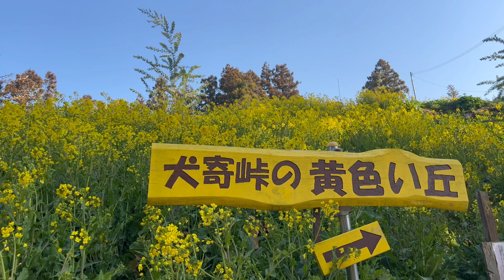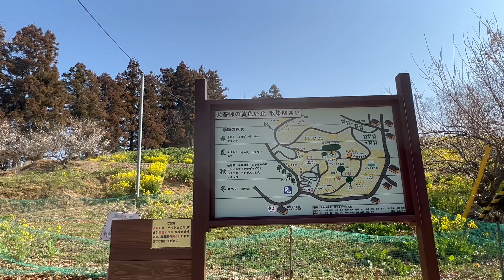2022/03/10 菜の花に癒される犬寄峠の黄色い丘 その４ 〜愛媛県伊予市〜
音楽　East Valley Music / Audiostock